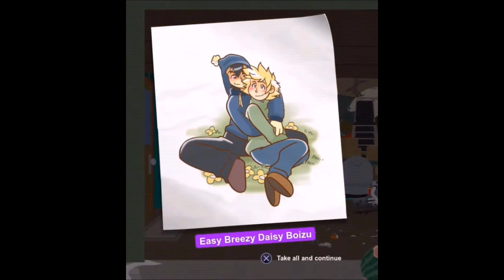South Park A Fenda Que A Bunda Força (Yaoi's)